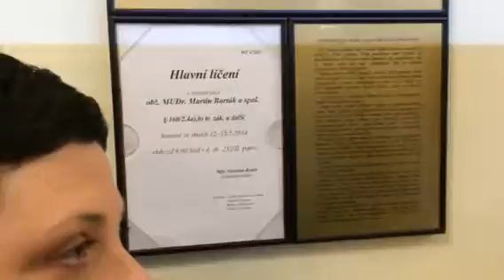Hyeny novináři před jednačkou.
MUDr. Barták byl dnes zproštěn spolu se sbrojařem Smržem. Obama.